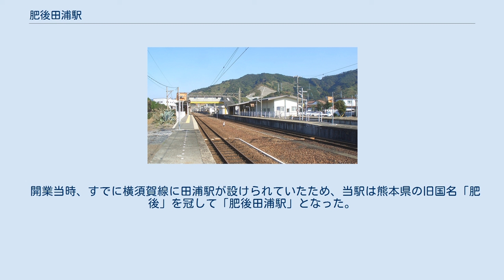肥後田浦駅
構内。
上下線の間に工場の貨物取扱を行っていた頃に使用されていた中線の跡が残る。
 肥後田浦駅（ひごたのうらえき）は、熊本県葦北郡芦北町大字小田浦958番地にある肥薩おれんじ鉄道線の駅。
 鉄筋コンクリート製駅舎と相対式ホーム2面2線を有する地上駅で、NPO法人「ななうらステーション」が管理する簡易委託の有人駅である。
かつて車扱貨物の取扱を行っていたため、ホーム間の間隔は広く空いている（後述）。
トイレは改札内・外にある。
この他、貨物用ホームが残っており、現在は保線作業車の留置線として使用されている。
 有人駅ではあるが土曜日のみの営業である。
旧田浦町の中心駅であり、国鉄時代は東海カーボン田ノ浦工場従業員の利用者が多く構内で車扱貨物も取り扱っていたことから終日有人駅であったが、貨物取扱廃止と大幅乗客減により1985年に一旦無人化された。
その後、田浦町からの陳情や請願もあり1987年にJR九州に分割民営化された際に再び終日有人駅に昇格し、2004年に肥薩おれんじ鉄道に経営が移管された後も田浦町の中心駅として利用客も多く、平日のみ毎日8:30 - 17:00まで営業していた。
しかし、2005年3月1日にたのうら御立岬公園駅が開業してからは利用客がそちらに移り、再び乗降客が激減したため、2007年10月1日から毎週土曜日のみ窓口営業の有人駅に格下げされた。
なお、土曜日のみの営業のため、他の有人駅と違って出札と駅管理のみを行い、改札や集札は行われていない。
 かつては木造駅舎で、駅舎周辺には菊の鉢植えがたくさん飾られていた。
現在の駅舎は1974年に建てられたもので、建築当時からの出札窓口と待合室を有する。
かつては鉄道小荷物窓口も設置されていたが、こちらは無人化された1985年に閉鎖され、旧田浦町の特産品の展示スペースに改修されている。
 国鉄時代は1984年まで駅長所在駅で工場専用線を持ち車扱貨物の取扱いを行っていたため、比較的大きな駅舎が残る。
駅長事務室内は駅業務の他に専用線の貨車入れ換え用の信号扱所や作業員詰所を併設していたため大部屋であったが、貨物取扱廃止時と無人化時、肥薩おれんじ鉄道への経営移管時と、度々改装が重ねられたことにより現在は出札窓口に小規模の事務室を構えている程度に縮小している。
改装された元の駅長事務室跡には2015年4月までは芦北町商工会田浦支所が入居していたが、田浦基幹支所への移転した。
同年4月以降は赤帽肥後田浦店が入居していたが、芦北町内への移転のため2020年5月20日を以て営業を終了し、以降は空き店舗となっている。
 1984年2月1日の車扱貨物廃止までは駅西側の東海カーボン田ノ浦工場の車扱貨物の取り扱いを行っており、上下ホームの間に当工場専用貨物列車用の中線が存在していたほか、駅構内から工場に向けて数本の専用側線が敷かれ、貨車の入れ換えや原料や製品の貨物輸送が行われていた。
肥後田浦駅構内と工場との入れ換えは日本通運田浦営業所（現 八代支店）が担当しており、専用のスイッチャーと貨車移動機が使用されていた。
工場からはさらに併設の田浦港へも線路が伸びており、貨物船と貨車との荷物の積み替え作業も行われていた。
上り線（八代方面）側の安全側線が他の駅よりも長いが、これはこの側線が工場への引き込み線や構内側線への貨車入れ換え線として使われていた頃の名残である。
また、駅構内の上り方架線柱には中線が使われていた当時の信号機の設備跡が残っている。
専用線廃止後は1986年までに中線や専用線の線路が全て撤去された。
しばらくは線路が撤去されただけで専用線や施設の跡がはっきり残っていたが、跡地は2004年にJRからおれんじ鉄道に経営移管された頃に全て整地されて駅と工場の間に塀や道路ができてしまい、現在は中線跡と安全側線以外の痕跡はほとんど残っていない。
 東海カーボン田ノ浦工場の全身である東海電極田浦工場と田浦港は太平洋戦争時代は日本軍の主要な軍需工場や軍事物資の海上輸送拠点の一つだったため、戦時中だった1945年に実行されたアメリカ軍の熊本大空襲で駅舎や工場が3回に渡る空襲で大きな被害を受けた駅の一つである。
この時の空襲の映像が現存しており、2013年12月に大分県宇佐市の市民団体「豊の国宇佐市塾」により初めて一般公開された。
この映像では比較的大きな駅構内の様子や木造平...